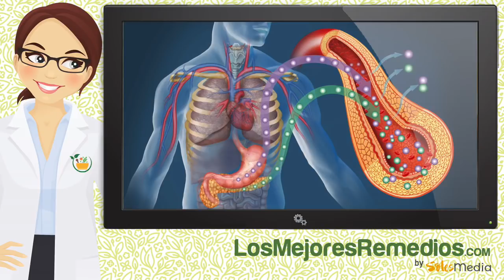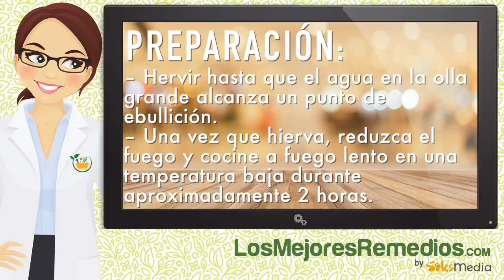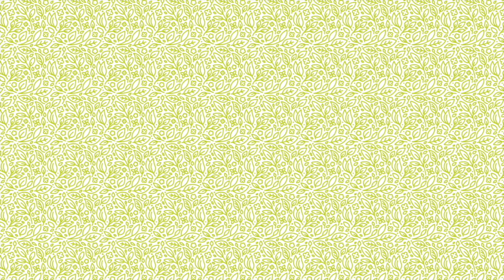NO Necesitas Comprar Medicamentos Para La Diabetes !!HAZLO TU MISMO Con Solo 2 Ingredientes!!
Te aseguro que si no empiezas a aplicar en tu vida lo que te voy a enseñar, lamentablemente seguirás gastando sumas de dinero en medicamentos con químico. Es importante que te tomes unos minutos para ver este articulo, porque aprenderás como puedes hacer un remedio para la diabetes.

La buena noticia es que cuando sepas lo que estos dos ingredientes juntos pueden hacer en tu salud, te vas a quedar impactado. Lee hasta el final y descubre por ti mismo esta receta tan genial.